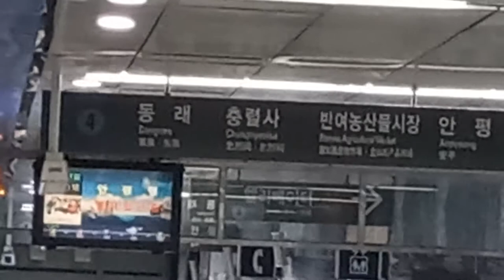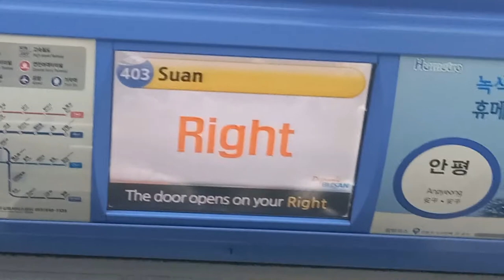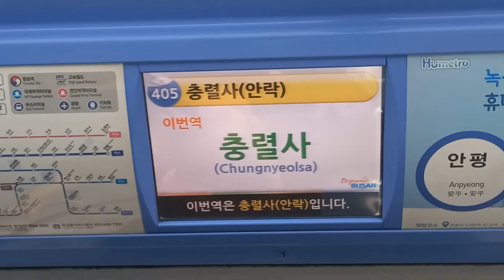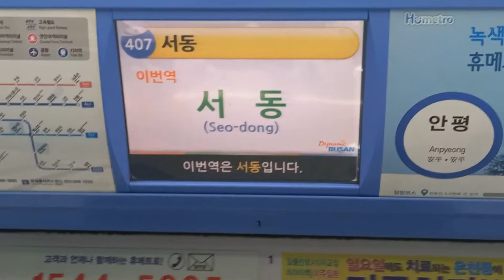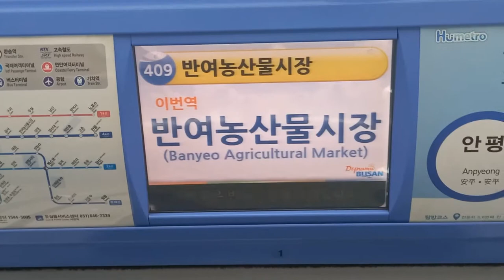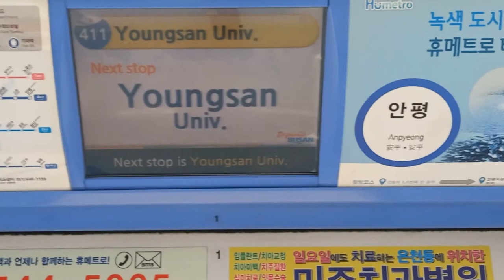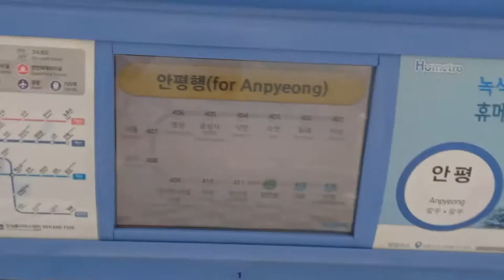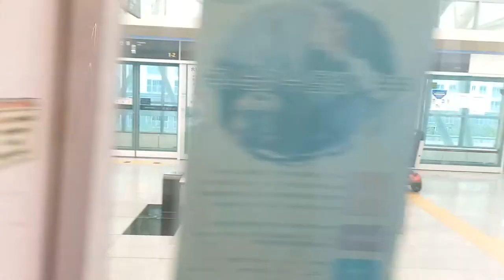부산교통공사 4호선 안평행 미남-안평(고촌주택단지) 전구간 주행영상, LCD(14)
00:00 주행영상 시작, 안평행 진입 안내방송, 도착
00:34 안평행 출발 안내방송
00:43 미남 → 동래(한국건강관리협회) 주행
01:47 동래(한국건강관리협회)역 환승 안내방송, 도착
02:41 동래(한국건강관리협회) → 수안(힘찬병원) 주행
03:29 수안(힘찬병원)역 안내방송, 도착
04:01 수안(힘찬병원) → 낙민 주행
04:49 낙민역 안내방송, 도착(동해선 환승)
05:25 낙민 → 충렬사(안락) 주행
05:47 직무집행 방해 홍보방송
06:02 낙민 → 충렬사(안락) 주행
06:33 충렬사(안락)역 안내방송, 도착
06:68 충렬사(안락) → 명장 주행
07:58 명장역 안내방송, 도착
08:24 명장 → 서동 주행
10:08 서동역 안내방송, 도착
10:32 서동 → 금사 주행
10:52 코로나19 확산방지 홍보방송
11:13 서동 → 금사 주행
11:40 금사역 안내방송, 도착
12:07 금사 → 반여농산물시장 주행
13:09 반여농산물시장역 안내방송, 도착
13:39 반여농산물시장 → 석대 주행
14:39 임산부 배려 홍보방송
15:03 반여농산물시장 → 석대 주행
15:10 석대역 안내방송, 도착
15:36 석대 → 영산대(아랫반송) 주행
15:57 음악방송(여자의 마음)
17:20 영산대(아랫반송)역 안내방송, 도착
17:51 영산대(아랫반송) → 윗반송 주행
19:15 윗반송역 안내방송, 도착
19:46 윗반송 → 고촌 주행
20:52 고촌역 안내방송, 도착(안평방향)
21:24 고촌 → 안평(고촌주택단지) 주행
22:03 안평(고촌주택단지)역 종착 안내방송, 도착
23:22 당역종착 열차 발차 대기
23:38 당역종착 열차 발차
24:07 안평(고촌주택단지)역 개찰구 통과, 출구
(공지1)미남역 출발 후 2030 부산월드엑스포 유치 안내방송이 나오지 못한 점 양해해주시기 바랍니다.
(공지2)안평(고촌주택단지)역 종착 안내방송이 나오자마자 경전철 홍보관, 휴메트로 테마공원 안평기지 간이 승강장 이용하라는 방송이 나오지 못한 점 양해해주시기 바랍니다.
이유: 코로나19 확산방지를 위해 방송을 취소하기 때문
(참고1)낙민역 출발 후 홍보방송(직무집행방해) 안내방송은 TTS 안내방송은 안평방향만 나옵니다.